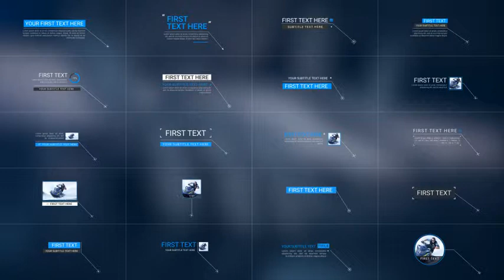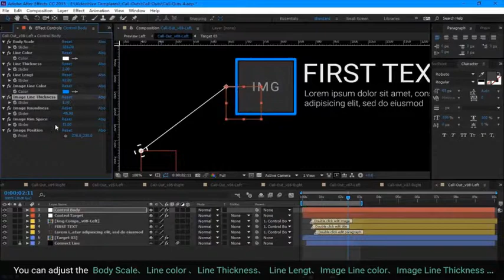Call-Outs Lower-Third ( After Effects Project Files ) ★ AE Templates ★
Features

HD Resolution : 1920×1080, 30fps
After Effects CC or higher
Fast Render
13 Places for images or videos
30 Places for Title texts

Font

Font Used in Preview Here
Audio

The Audio are not included.
You can purchased Music from Here

After Effects® Templates & Stock Videos from VideoHive© | Envato.com